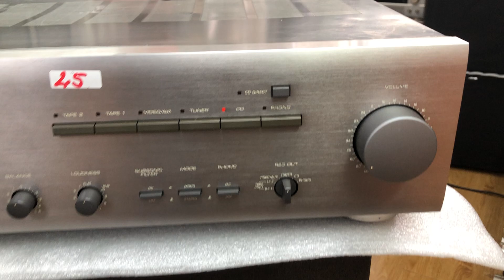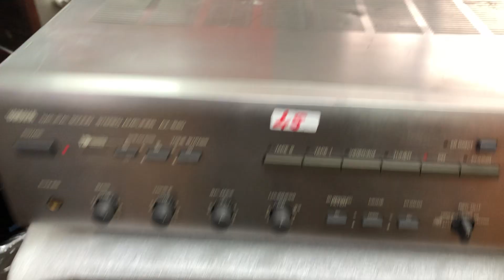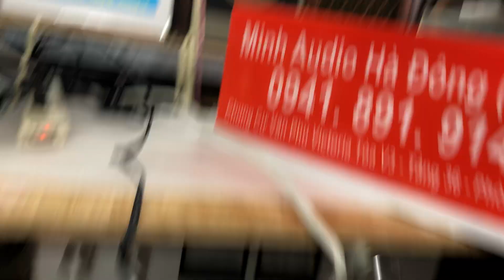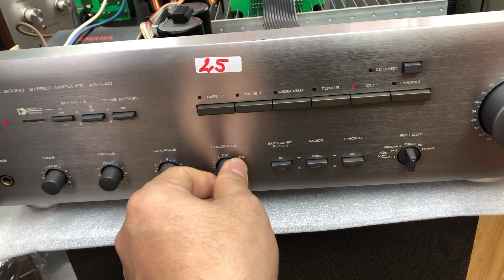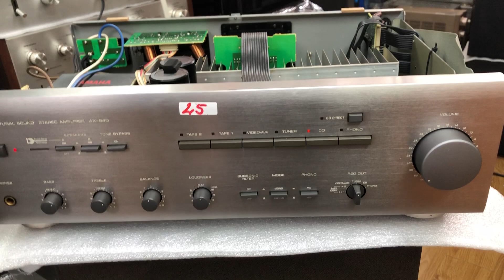Yamah 640 giá 2,5tr 0941.891.914 tại Minh Audio Hà Đông Hn